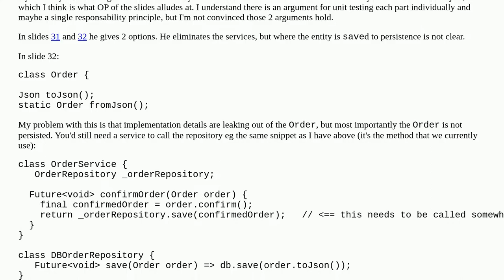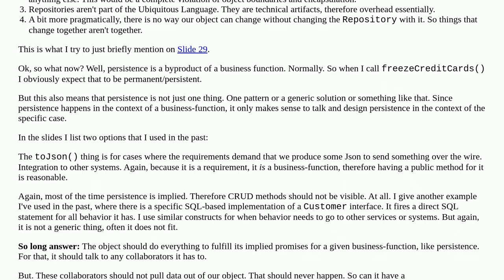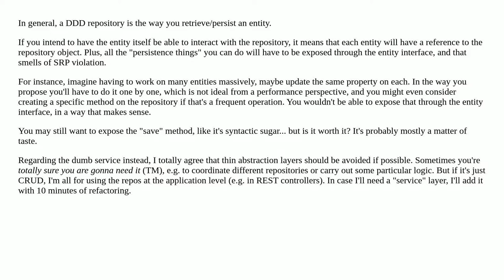In the OO DDD , does the domain object access the repository directly?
A special thanks goes out to the community